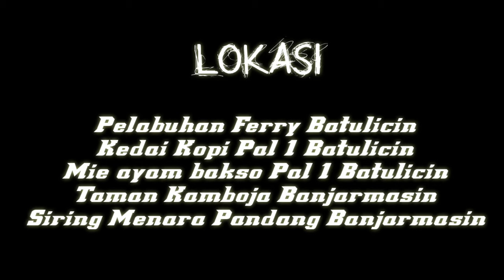Pejuang Jujuran (SkaMenRider feat Jesica)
Lagu terbaru SkaMenRider yang mengusung lagu berbahasa Banjar ini bercerita tentang kisah cinta PEJUANG JUJURAN (pejuang uang mahar) yang rela banting tulang demi melamar sang kekasih.

Akun instagram :
@raden80s (karakter pria)
@jesicabeby94 (karakter wanita/singer)
@ngaranulun_awe (sutradara, kameramen, dan editor)

Thanks to :
Allah SWT, Orang tua kami, Para seniman lagu banjar, musisi banua banjar, keluarga besar SkaMenRider dan lainnya sehingga video klip kami selesai dan tayang di akun official kami, semoga dapat menghibur dan kami mohon support dari penikmat musik Indonesia...
Mari BerdanSKA...